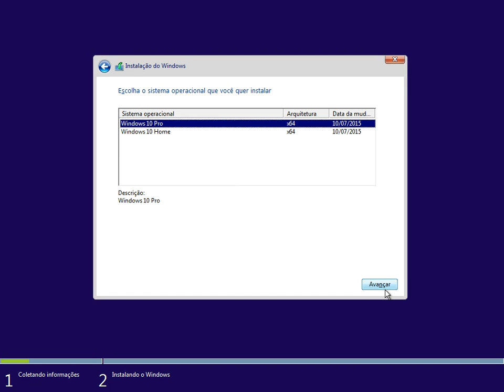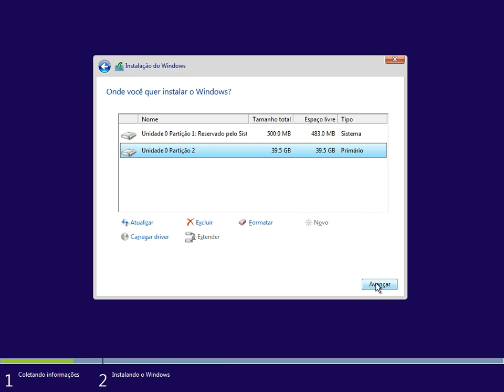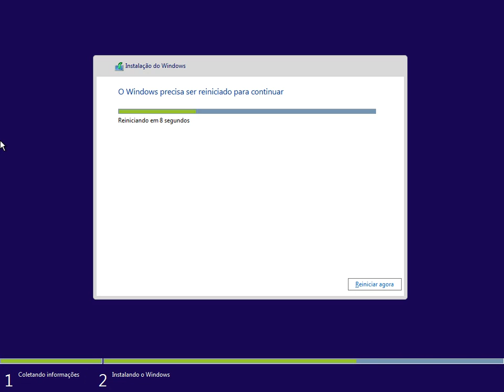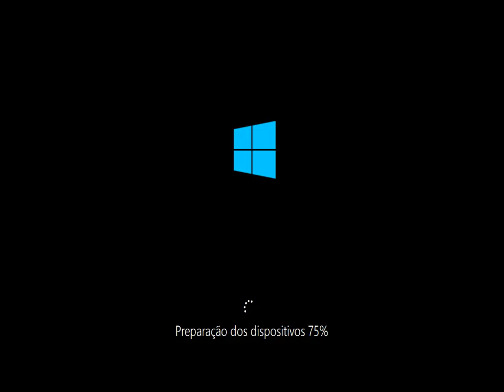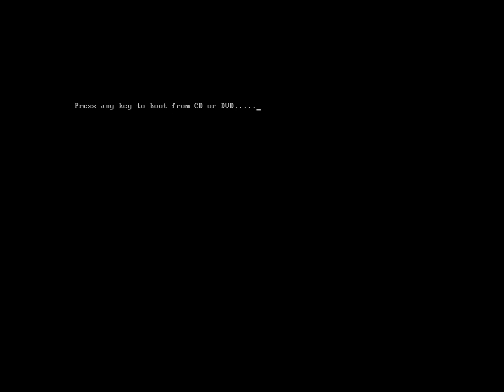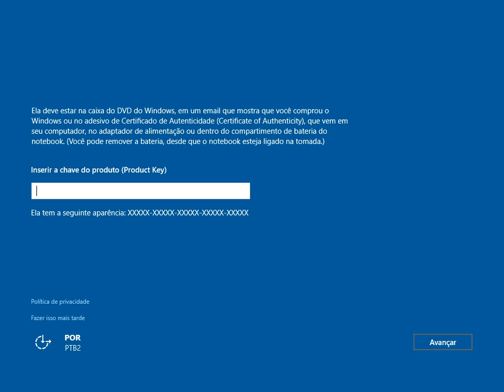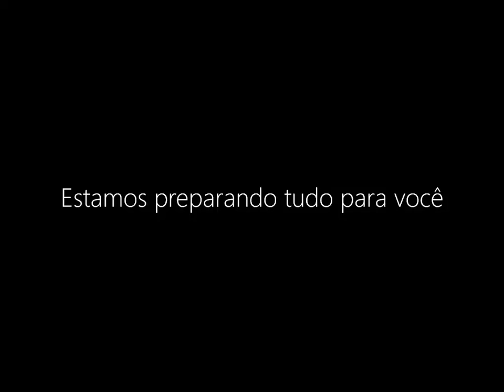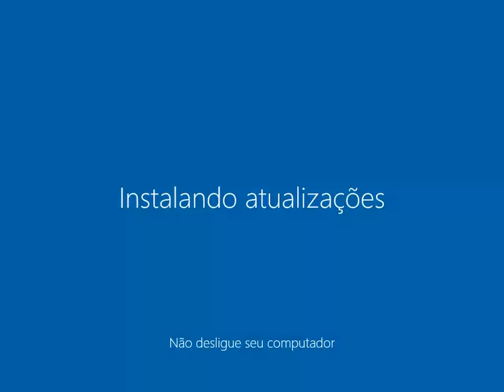Instalação Microsoft WIndows 10 x64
Processo de instalação do Microsoft WIndows 10 64bits em Português do Brasil.